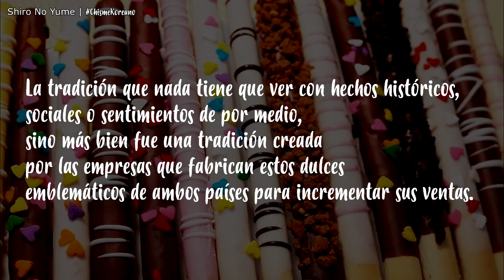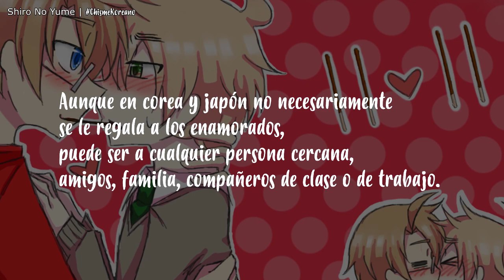Tiene envidia de los nuevos grupos de Kpop|BTS en premios importantes|JonHyung sigue dando lo mejor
Amigos que dijeron que no habría vídeo de ChismeKoreano esta semana, perdón por el retaso pero tenia problemitas. Pero aquí esta el vídeo con noticias de Exo, BTS, Red Velvet, shinee y los mejor de el kpop. Recuerda que si te gusto este vídeo lo puedes compartir con los